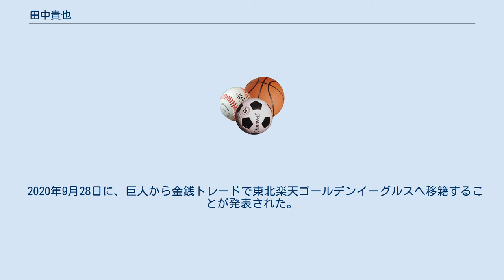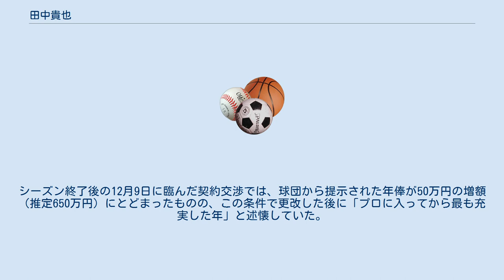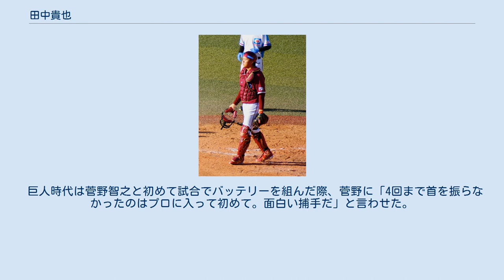田中貴也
田中 貴也（たなか たかや、1992年8月27日 - ）は、京都府南丹市出身のプロ野球選手（捕手）。
右投左打。
 京都・園部中学校 ・大井ファイターズ時代に甲子園での大嶺祐太らの活躍に触発され、伊志嶺吉盛監督の指導を受けるため沖縄県石垣市の八重山商工に進学。
初めての寮生活や伊志嶺の厳しい指導で「もう毎日辞めたかったです」と当時を振り返っている。
2年時は1学年先輩の大嶺翔太とバッテリーを組み夏の県大会では唯一2年でベンチ入りしたが、エンドランで空振りするなど自身のミスもあり準決勝で興南に4-5で敗退。
監督から全部員と父兄がいる中で「おまえのせいで負けたんだ。おまえのせいで3年の高校野球が終わったんだ」と厳しく叱責され、それを見ていた母が自ら寮母となり京都から石垣島へ移り住むことを決意。
ちょうど当時の寮母が辞めるタイミングだったこともあり、監督の自宅を改装して作られた寮に引っ越し寝食を共にした。
3年夏は県大会3回戦で宮国椋丞を擁する糸満高校に敗れた。
甲子園出場はなし。
 石垣島まで直々に訪れた山梨学院大学硬式野球部監督の高橋一三とコーチの伊藤彰から勧誘され山梨学院大学に進学し、1年春の開幕戦からリーグ戦に出場。
主将となった4年春にはチームを創部以来初の全国大会（第63回全日本大学野球選手権大会）出場に導いた。
4年春・秋にベストナインを獲得。
1年上に高梨裕稔がいる。
 2014年のNPB育成ドラフト会議で、読売ジャイアンツ（巨人）から3巡目で指名。
育成選手として入団した。
 2017年、WBCでチームを離れた小林誠司に代わって、育成選手ながらプロ入り初の一軍のキャンプに参加した。
オープン戦には6試合に出場、イースタンリーグ公式戦には7月31日までに二軍の捕手陣では最高の40試合に出場し、打率.253を記録した。
これが評価され登録期限日の7月31日に支配下登録を勝ち取り、背番号を63に変更した。
11月25日から台湾で開催されるアジアウインターベースボールリーグにおいて、NPBイースタン選抜に選出される。
オフには、ドラフト5位で指名された田中俊太が背番号63を着用することになったため、自身の背番号は69に変更となった。
 2018年8月31日に初めて一軍に登録され、翌9月1日の対中日ドラゴンズ戦（ナゴヤドーム）で延長12回表に中川皓太の代打として一軍初出場。
ただし、相手投手が右の木下雄介から左の岩瀬仁紀に代わったことで打席に立つ前に代打の代打として吉川大幾が送られたため、守備も打撃も走塁も行わない珍しい初出場となった。
その後は出場機会がなく、9月11日に登録抹消された。
二軍では64試合に出場し打率.308を記録。
ファーム日本選手権・阪神戦でも先発マスクを任されたが4-8で敗れた。
 2019年は8月29日に一軍に登録され、同日の対広島東洋カープ戦（東京ドーム）で大量リードの9回表に大城卓三に代わってマスクをかぶり、これが実質的な一軍初出場となった。
なお、9月1日に登録を抹消され、初打席は未体験のままこの1試合のみでシーズンを終えた。
二軍での出場試合数は前年の半数以下に減り、契約更改時に「悔しさしか残っていない1年」と振り返った。
シーズン終了後の11月23日からは、アジアウインターベースボールリーグへ2年ぶりに参加した。
 2020年には、捕手登録の選手から、小林、炭谷銀仁朗、大城卓三と共にレギュラーシーズンの開幕一軍メンバーに名を連ねた。
しかし、実際には公式戦へ出場することなく、開幕4日後の6月21日に出場選手登録を抹消された。
抹消後は捕手出身の阿部慎之助二軍監督から「打つポイントを（抹消前より）もっと前に想定しながらバットを振れば、もっと強い打球を放てる」との金言を受けたが、一軍への復帰までには至らなかった。
 2020年9月28日に、巨人から金銭トレードで東北楽天ゴールデンイーグルスへ移籍することが発表された。
背番号は55で、チームには2017年から田中和基が、2021年から田中将大がそれぞれ在籍しているため、報道やスコアボードでは「田中貴」という表記を用いることになった。
移籍後は、イースタン・リーグ10試合で通算打率.